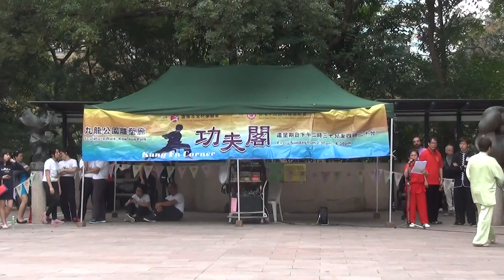香港功夫表演20150315山東蟷螂梁麗娟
香港功夫表演好功夫20150315山東蟷螂梁麗娟